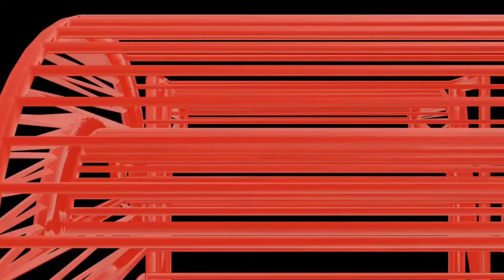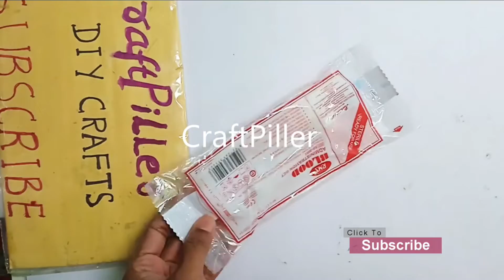4 best science project working models for science exhibition 2026 - biology projects - craftpiller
4 best science project working models  for science exhibition -  heart - kidney - dialysis - photosynthesis | craftpiller
Materials Used :
Color Papers